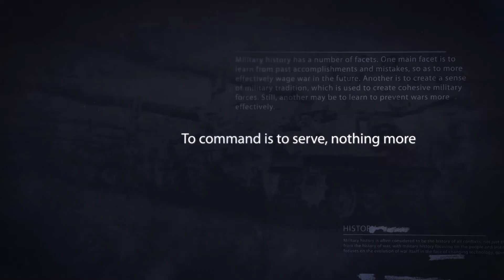MILITARY AREA (INTRO VIDEO)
Welcome to Military Zone
If you re interested to learn more about the modern military power; the new techs and how is implented on SUVs, warships, aircrafts, drones and military vehicles;  the largest armies currently and more, you are in the right zone!

Warning! Videos your are about to see are not meant to ignate any hate or hardfeelings on you. They are for education purposes only!
All information on our channel is true and based on the most relialable resources available now!

If you are happy :D and find info videos useful, why don't make us happy???